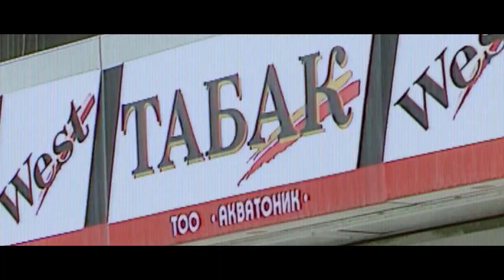ДЕВЯНОСТЫЕ сериал 2022 ТРЕЙЛЕР фильма